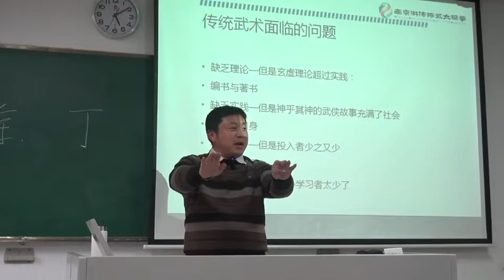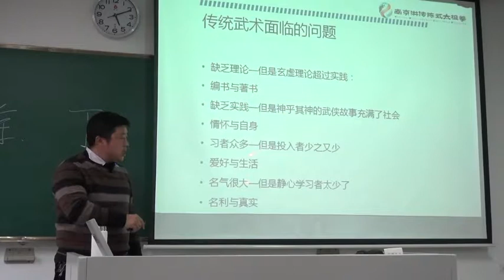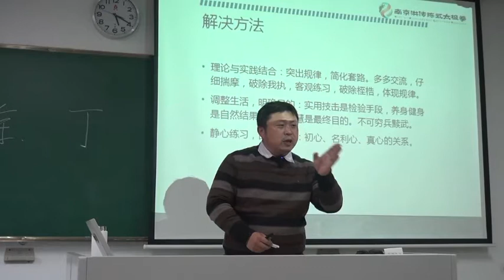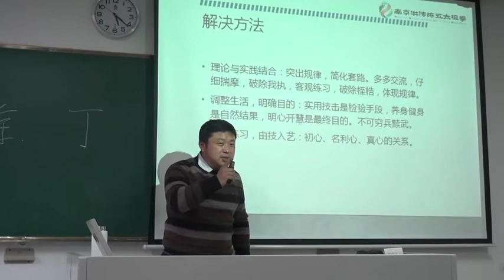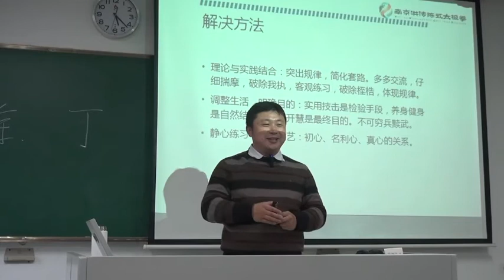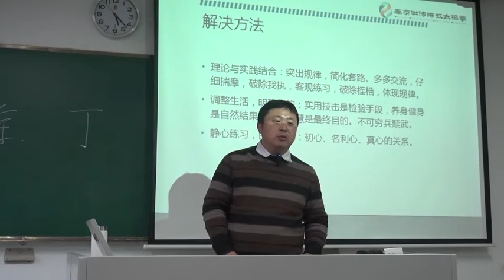第178期：传武与搏击 从徐丁之战谈起（三）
每个周三，南京洪传陈式太极拳协会精心制作的《太极精修密境》节目，由洪传陈式太极拳第三代传人，美国哈佛大学访问学者、南京大学生物学博士、南京大学医学院副教授薛斌先生，结合自身多年的太极拳习练、教学经验，以及细胞生物学专业知识，无私分享他在太极拳习练过程中的所思所感所悟，以太极拳运动规律和文化精髓为核心，破除门第之见，把太极拳作为用身体去感悟太极之理的教育方式，为广大拳友开辟一条建立正知正见的习拳捷径。